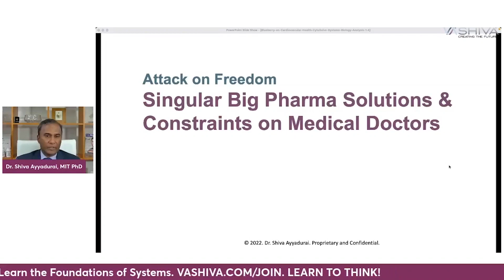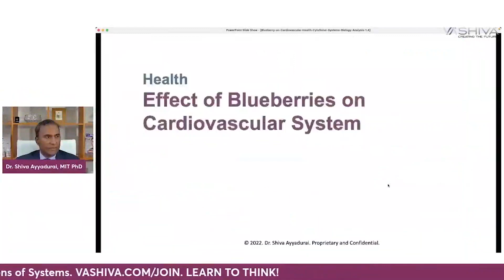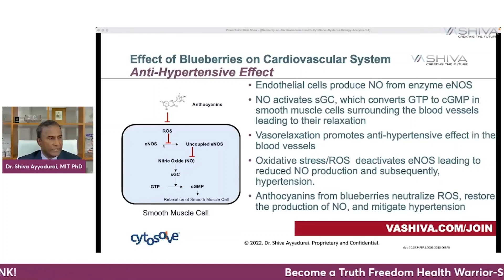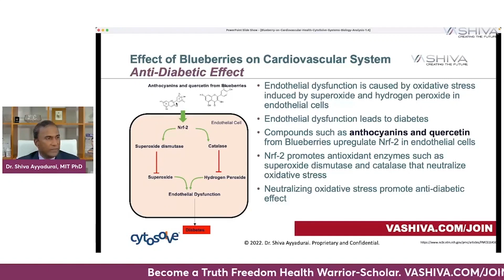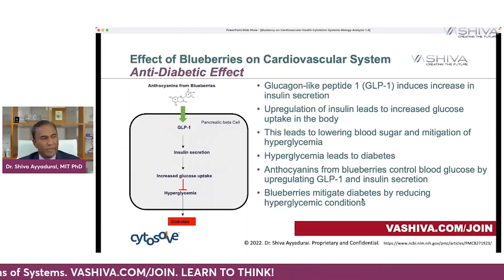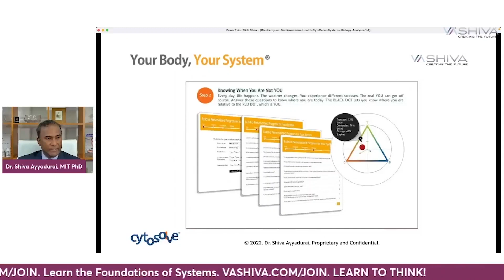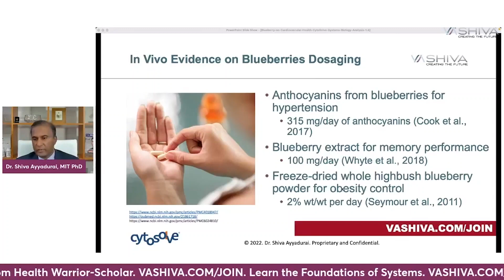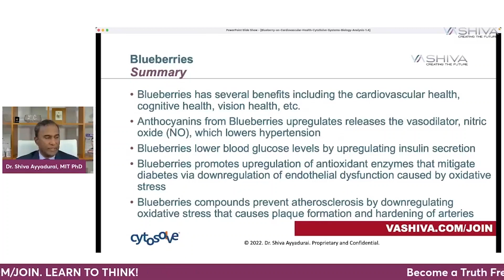Eating Blueberries Does THIS To You. Dr.SHIVA Shows You The Research.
Learn to Think: Vashiva.com/join